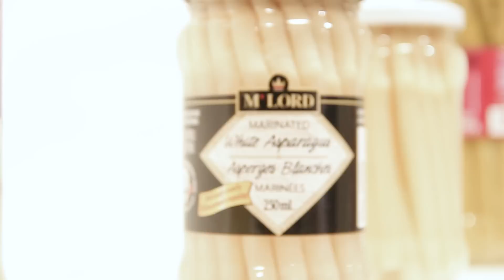Egresados exitosos - Ingeniería en Industrias Alimentarias.